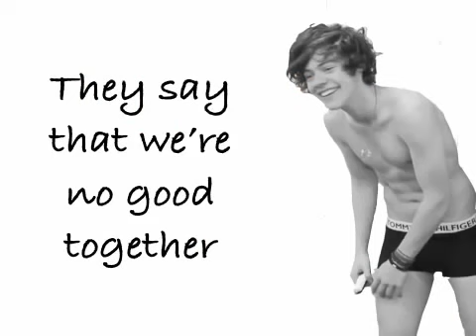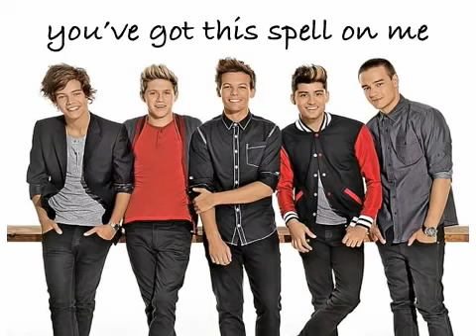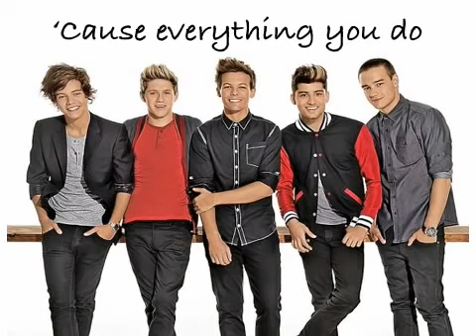One Direction Magic